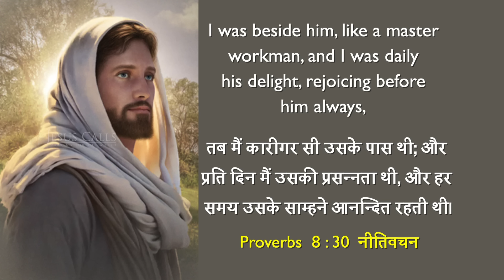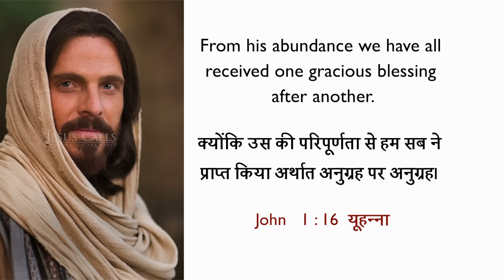You Are God’s Precious Child | Dr. Paul Dhinakaran | Today's Blessing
You are the precious child of Jesus. He has bought you with His blood to be His own child, and He says, ""You are His beloved child in whom He is well pleased."" Tune in to this blessing by watching today's promise.